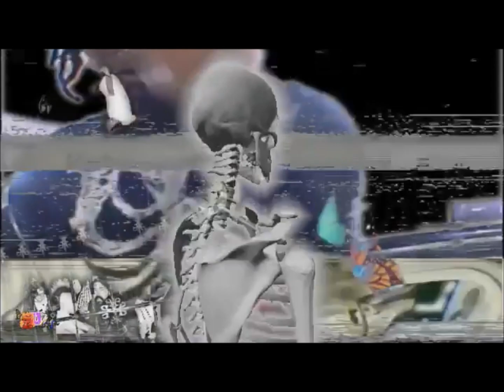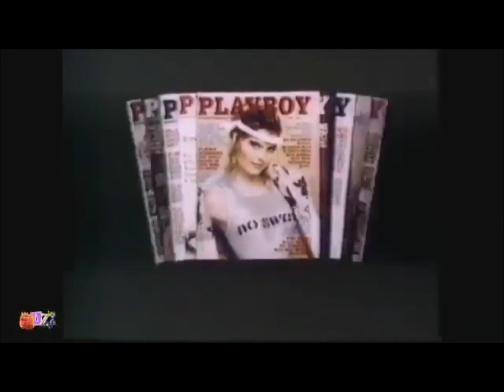(FREE) Pierre Bourne x Jay Critch x Rich The Kid "Mazi" Type Beat (Prod. Zach808 x Dvtchie)